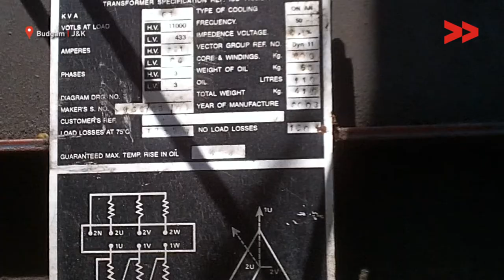IMPACT: Drung Residents Waited 4 Years to Get Transformer Installed | Rafiqa Reports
Rafiqa Bano reports from Budgam, Jammu and Kashmir for Video Volunteers.